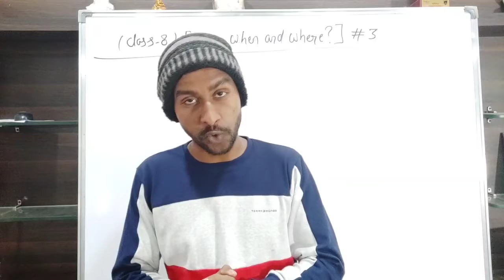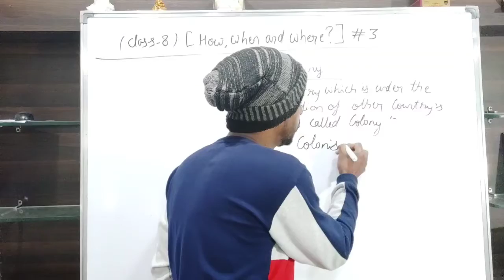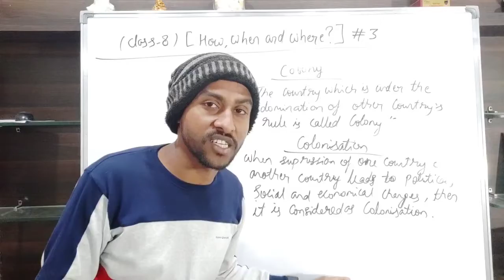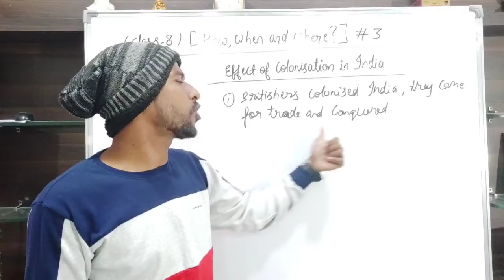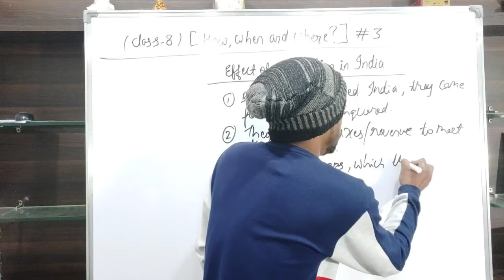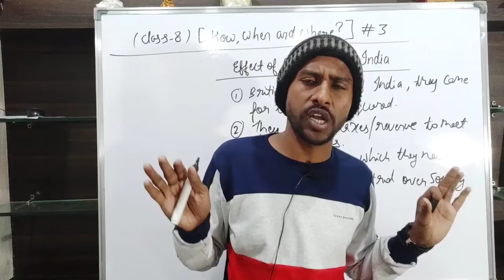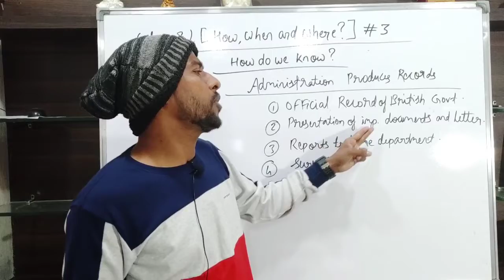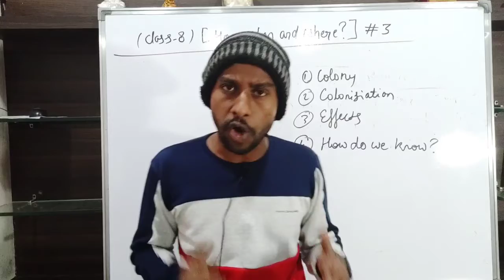How, When and Where? || Colony and Effect of Colonisation || Chapter 1 || History || Part 3